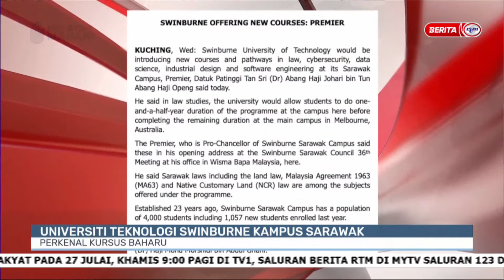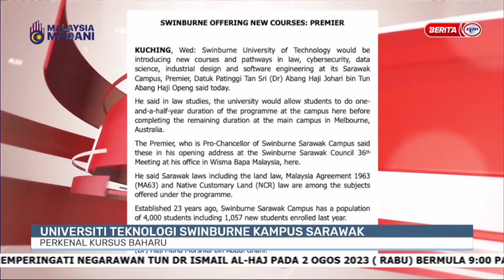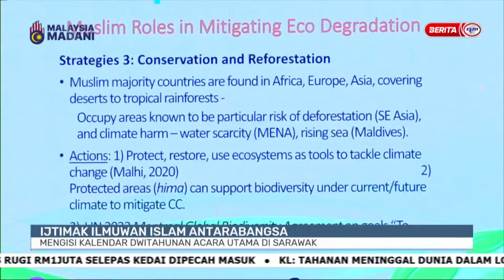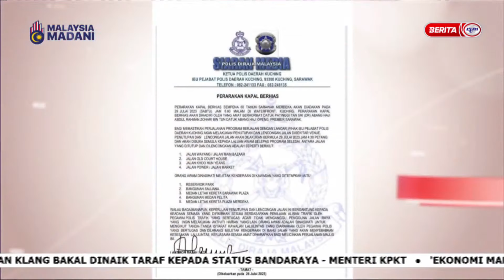27 JULAI 2023 – BERITA PAGI SARAWAK